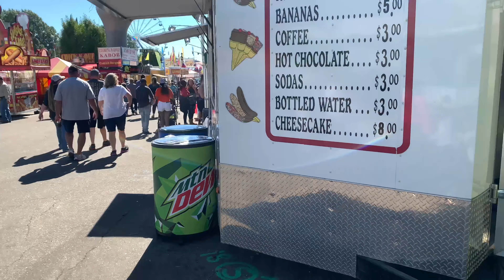VLOG: state fair, saging, and weekend out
Hey y’all, welcome back to another vlog. I’m getting back to vlogging and uploading content after a major loss in my life. Hope you enjoy this vlog!